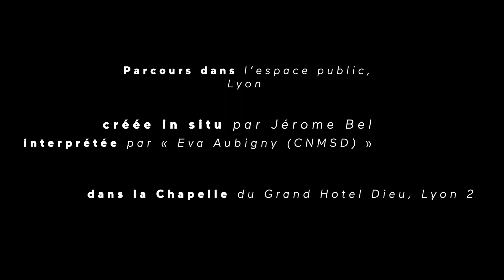18e Biennale de la danse - Parcours Jerôme Bel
Retour en images du parcours Jérôme bel dans la ville !